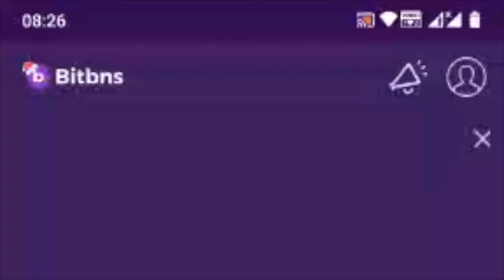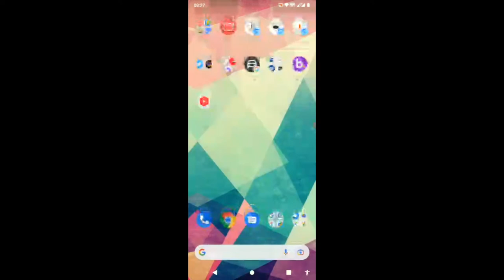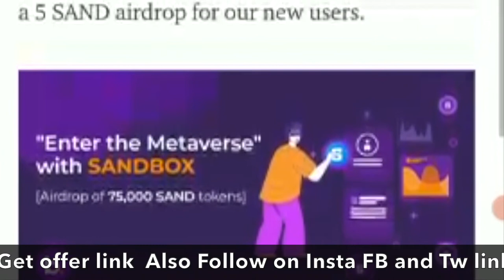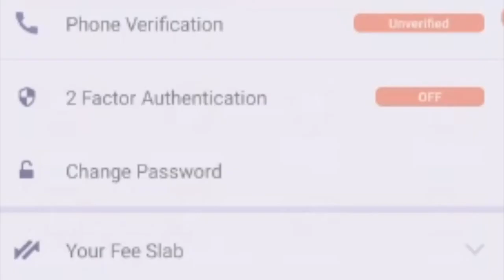✅ Bitbns Coupon Code | Bitbns Coupons | Get Free 5 SAND INR 2500 approx. | Bitbns Free 5 Sand Token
We’re elated to announce that we will be running a special “Enter the Metaverse” Campaign with THE SANDBOX, which involves a 5 SAND airdrop for our new users.“Enter the Metaverse” Campaign with THE SANDBOX for 15 Days